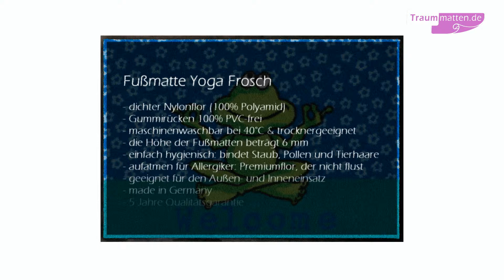Fußmatte Yoga Frosch